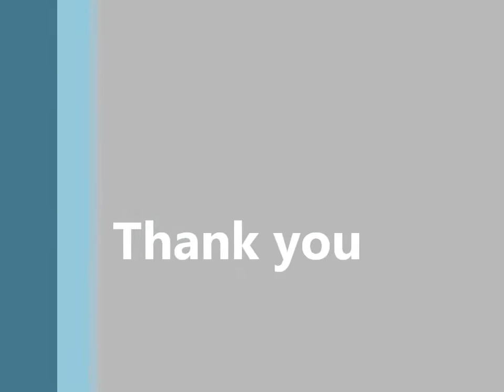根付のテーマ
無限大です